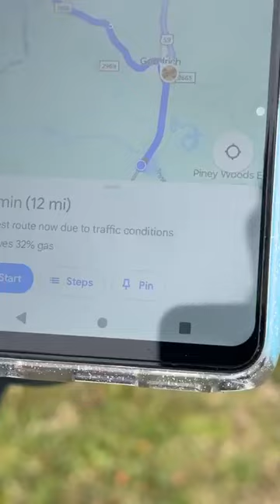Trinity River Bridge joining the search for missing 11 year old Audrii Cunningham